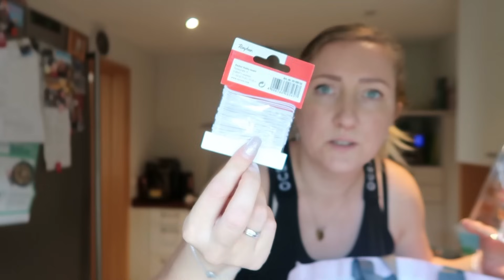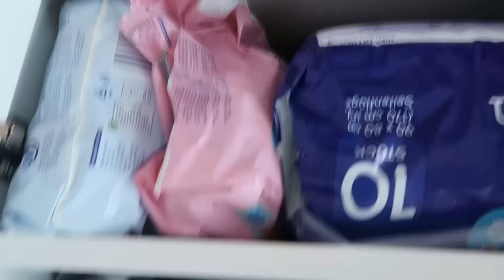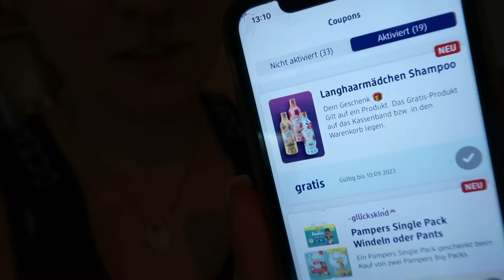TEDI LIVE HAUL / STARKE SCHMERZEN / DAILY VLOG